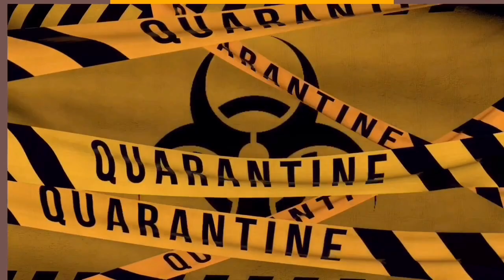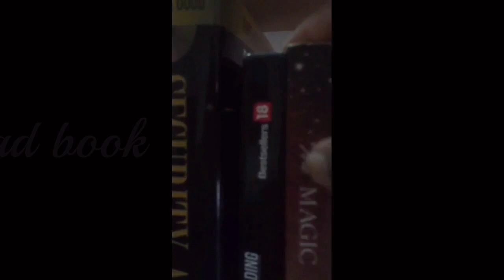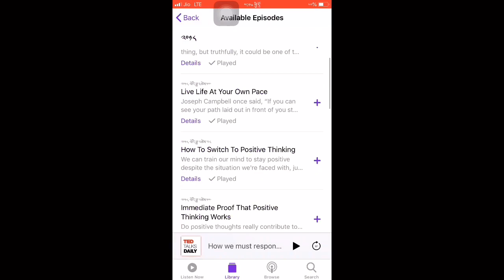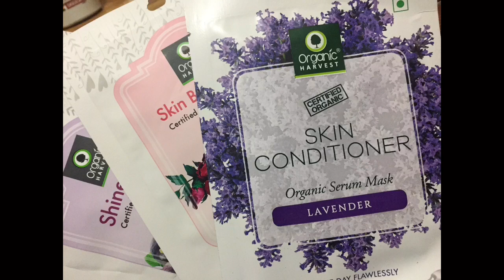10 Things to do when you are bored and stuck at home ||Quarantine ||Isolation